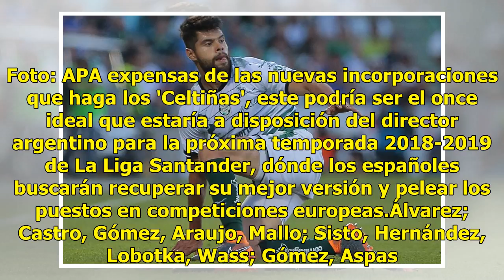Así jugaría el Celta con Nestor Araujo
Celta de Vigo sorprendió a propios y extraños cuando anunció la contratación de Néstor Araujo, quien llega a La Liga Santander proveniente de Santos Laguna de la Liga MX, equipo con el que logró obtener el campeonato del Clausura 2018. El central causó baja definitiva en la lista de Juan Carlos Osor...